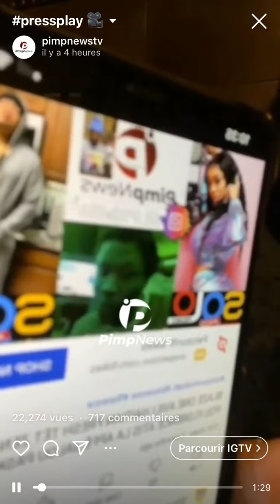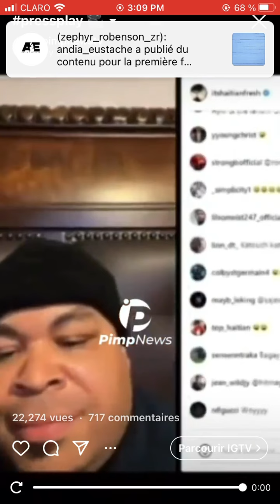Blaze One te di l pa konn mande Haitian Fresh kob kay! Fresh lage tout voice yo nan lari! Zen an pws